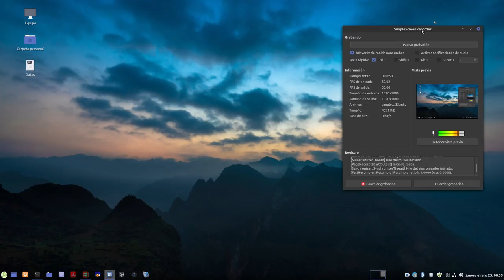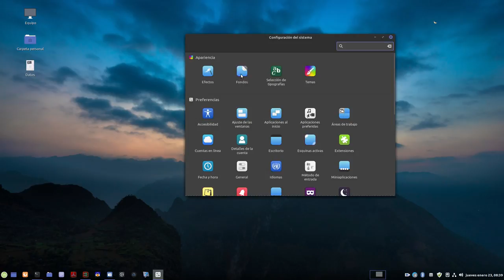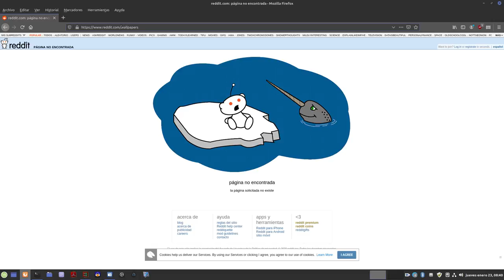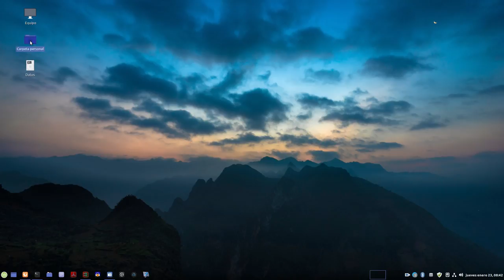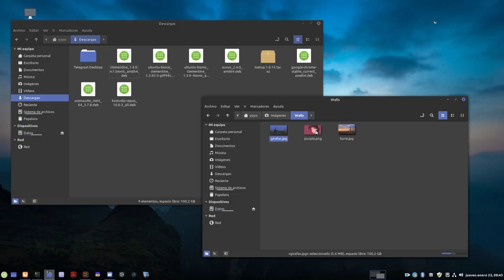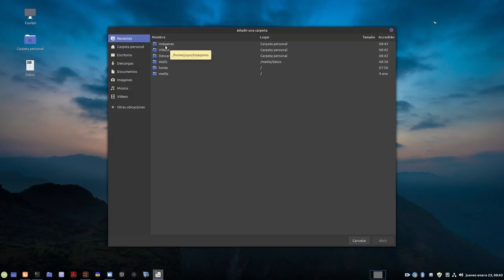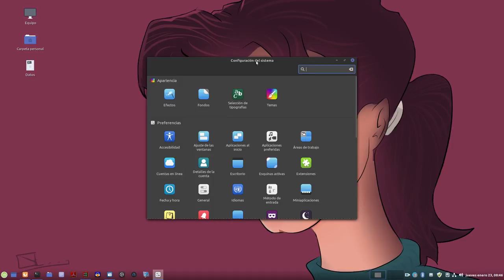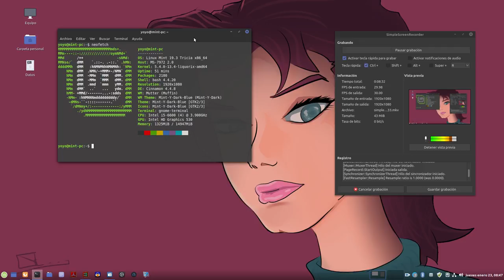Cómo agregar tus propios fondos de pantalla en Cinnamon (Linux Mint)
Truquitos normales y sencillos del día a día en Linux, en este caso en el escritorio Cinnamon.